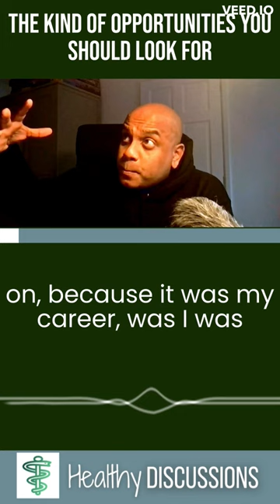Johann Malawana on the right kind of opportunity | Podcast clip